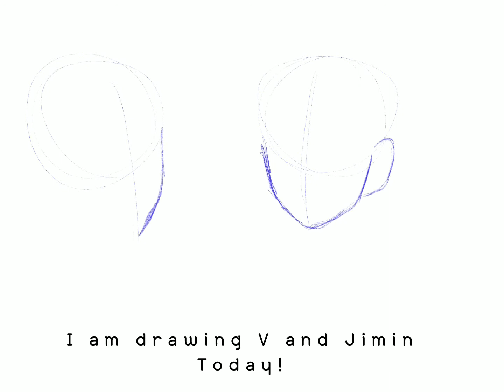BTS VMIN SPEEDPAINT~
hello, here is another digital speedpaint because  I haven't been able to finish filming a video because of online school but I have some almost completely finished.
             - M o o n  J o u r n a l s

materials
Procreate

Music
Friends- Smyang Piano